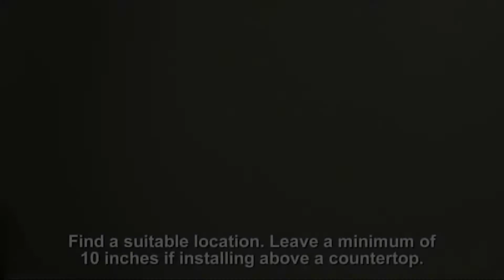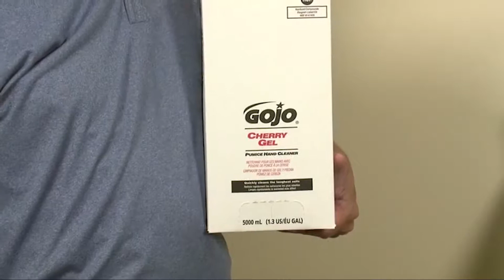GOJO TDX 5000 Dispenser Installation — Bunzl Processor Division/Koch Supplies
This video shows the proper installation steps for the GOJO PRO TDX 5,000 mL Dispenser.  To purchase a TDX 5,000 mL Dispenser or soap, visit our